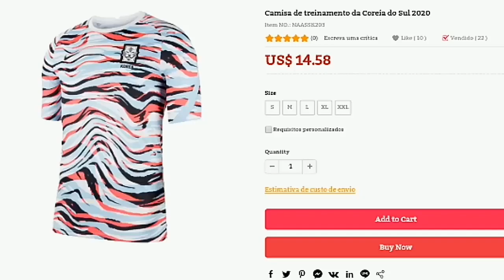SERÁ QUE O FRED FINALMENTE VAI GANHAR A SUPERCOPA?? VEJA O QUE ELE FEZ EM 2020..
Esse video é um compilado de lances gols e skills do fred do canal desimpedidos em 2020, e sera que o fred vai ganhar a supercopa desimpedidos 2020..

Fred desimpedidos skills 2020

Sigam o EDITOR🎥: @p.hiann_santos

SIGAM O CANAL NO INSTAGRAM

CURTA O VIDEO, VALEU🖒